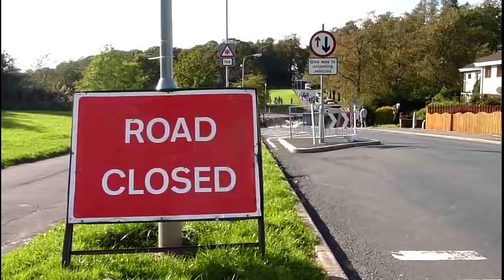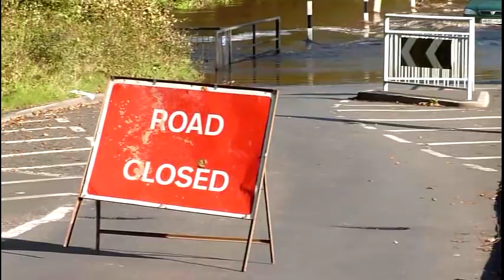Kilmarnock,Ayrshire,Scotland.River Rescue By Emergency Services (17sep2011)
AS SEEN ON BBC TV! (Disaster Britain: Mayhem And Mischief Caught On Camera. Some of the footage from this video was used in a TV show, which was broadcast 3rd October 2013).

The ford at Fenwick Water in Dean Road, Kilmarnock. I guess this proves a ford will always beat a Vauxhall?! I suspect the car's electrics stopped working before it managed to get to the other side.

Signs had been placed both sides of the ford. (Should have gone to Specsavers. ?!) I guess this proves we should let the authorities decide when it's save to cross a river in spate.

I was speaking to a couple of the locals as well as the emergency services, and they all said that East Ayrshire Council had planned to build a bridge over the ford, as this is a regular occurance when it floods. Sadly, there's no money availible just now. Having said that. four fire engines, a couple of police cars, three coastguard vehicles, an ambulance. ! How much does all of this cost when it happens on a regular basis. A temporary solution may be lockable gates, as seen on the coastal road from Largs to Wemyss Bay? they are shut in stormy weather to prevent hapless motorists from being swept into the Firth Of Clyde.

The people in the car were lucky. If the car had been swept to the side, it would probably have turned over and it could have been a lot worse.

Well done to all members of the emergency services who attended :-)